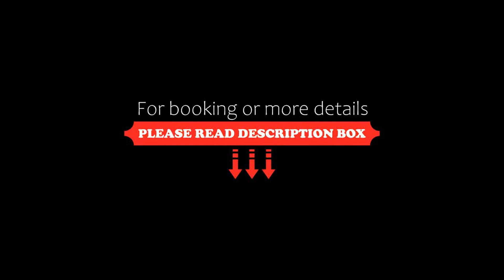La Quinta by Wyndham Santiago Aeropuerto, Santiago, Chile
About Property:
You're eligible for a Genius discount at La Quinta by Wyndham Santiago Aeropuerto! To save at this property, all you have to do is sign in.
In a prime location in the Pudahuel district of Santiago, La Quinta by Wyndham Santiago Aeropuerto is 4-star hotel situated just a 5-minute drive from the airport. The hotel provides an indoor swimming pool, and free WiFi throughout the property.
All rooms at the hotel are equipped with a seating area and a flat-screen TV. Rooms include a p...
Property Type: Hotel
Address: AV. Américo Vespucio 1284, Pudahuel, 9020000 Santiago, Chile
Searching For
1. La Quinta by Wyndham Santiago Aeropuerto - Santiago - Chile
2. La Quinta by Wyndham Santiago Aeropuerto - Santiago - Chile Address
3. La Quinta by Wyndham Santiago Aeropuerto - Santiago - Chile Rooms
4. La Quinta by Wyndham Santiago Aeropuerto - Santiago - Chile Amenities
5. La Quinta by Wyndham Santiago Aeropuerto - Santiago - Chile Offers and Deals
Audio Credit:
Track Title: Blank Slate
Artist: VYEN